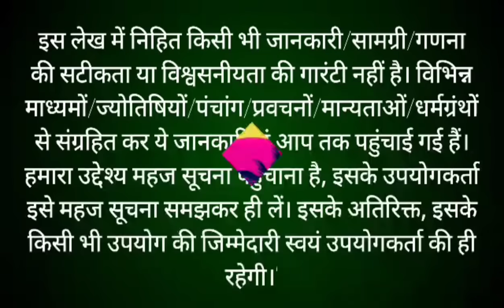पौष मास कथा अध्याय 9 | Paush Maas Ki Katha Day9 | Paush mahatmya | श्रीमद भागवत पुराण अध्याय 9-भाग 9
पौष मास कथा - अध्याय 9 || paush Maas Ki Katha Day9 || paush Maas ki katha, पौष मास मार्गशीर्ष मास की पूर्णिमा से आरंभ हो जाता है। हिंदू कैलेंडर के अनुसार 12 महीनों में पौष मास सबसे अधिक महत्वपूर्ण मास है। यह मास भगवान सूर्य और विष्णु भगवान को अत्यंत प्रिय है। इस मास में भगवान सूर्य और भगवान श्री कृष्णा जी की पूजा करने से कृष्ण भगवान प्रसन्न हो जाते हैं। पौष मास में पूजा के कुछ नियम हैं, यदि इनमें से एक भी नियम का पालन पूरी श्रद्धा से किया जाए, तो अनंत फलों की प्राप्ति होती है। आइए जानते हैं पौष मास की कथा, paush month begins on the full moon of margashirsha month. paush month is the most important month in 12 months according to Hindu calendar. This month is very dear to Lord krishan. In this month, Lord krishna is pleased by worshiping Lord Shri Hari Vishniu. There are some rules of worship in paush month, if any one of these rules are followed with full devotion, then eternal fruits are attained. Let's know the rules of paush month through this video paush Maas ke Niyam. This video also shows paush maas ki katha. paush mahine ki katha 9, paush maas ki katha 9, paush Maas adhyay 9
Bhagwat puran katha,
Bhagwat Puran,
Bhagwat Katha,
Bhagwat Puran adhyay, Bhagwat ki katha,
Bhagwat Geeta,
paush ravivar,
paush ravivar Puja Vidhi,
paush ravivar Puja,
paush ravivar vrat katha,
push mahina,
poush mas ki kahani,
poush mas mahatmya,
poush mas,
poush mahina ka mahatva,
poush month,